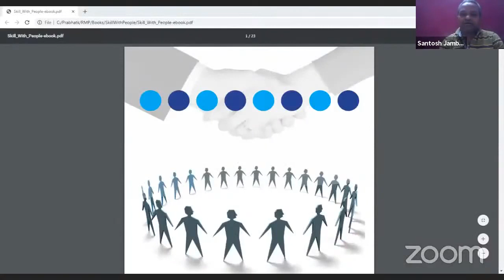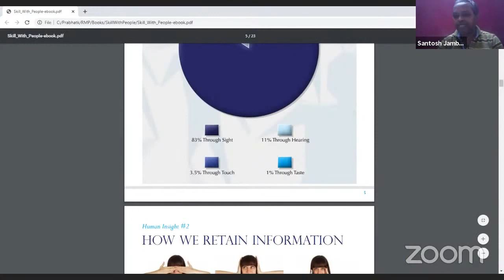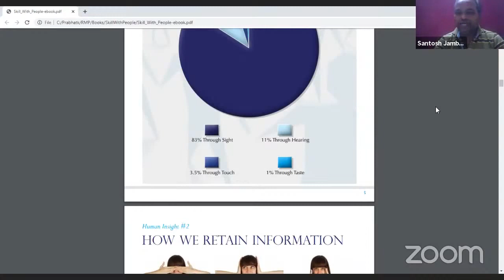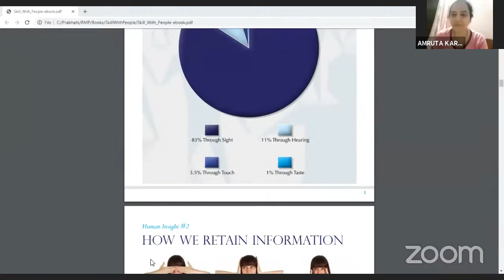Skill With People Book Review Chapter 6 & 7 Mahaguru Prabhat Sir